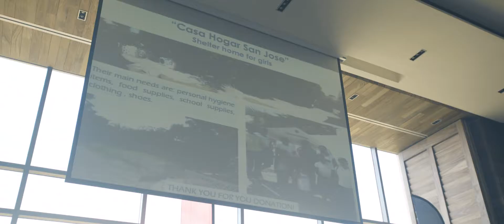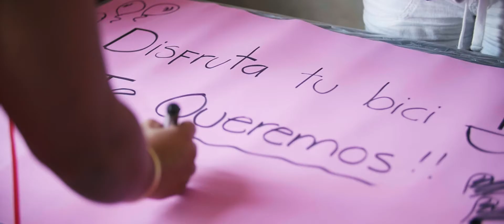Digital Altitude Review- Leadership Retreat Cancun 2016- Giving Back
Digital Altitude Review- Michael Force, CEO of Digital Altitude talks about one of the most important things to do as a leader- Giving Back.

Featuring Digital Altitude (DA) leaders in Cancun, Mexico building bikes for underprivileged girls. This was an all expense trip paid for by Michael Force for all the top leaders within DA.

"It's so important to be able to give back to people who don't have those things"

"One of the things we're going to do here is building bicycles for some very girls in an orphanage who are underprivileged in some cases have even been abused."

"I can't wait to see the looks on their faces, the smiles and the joy that comes out of it. It will have a huge impact...I can't wait to be a part of that"